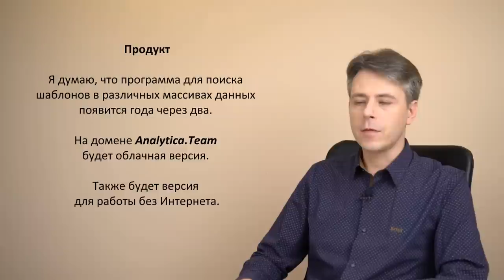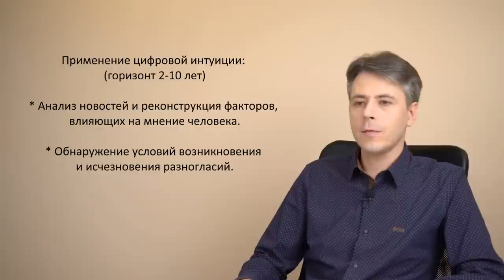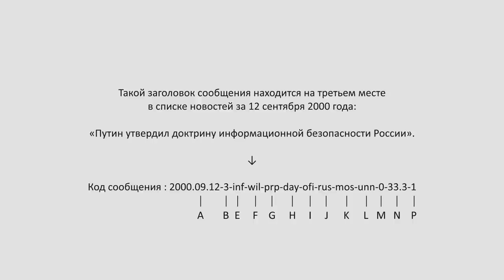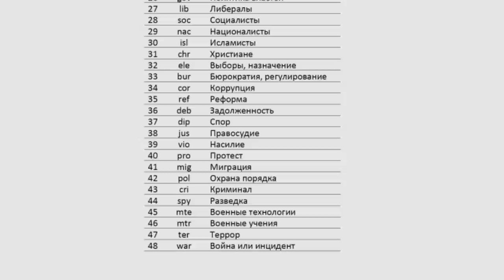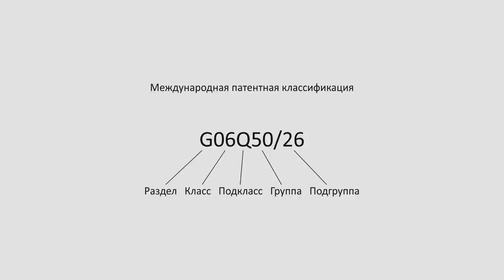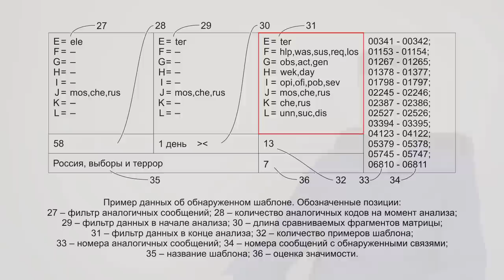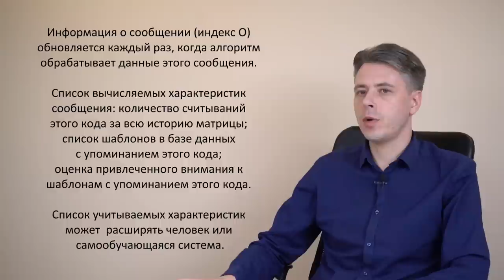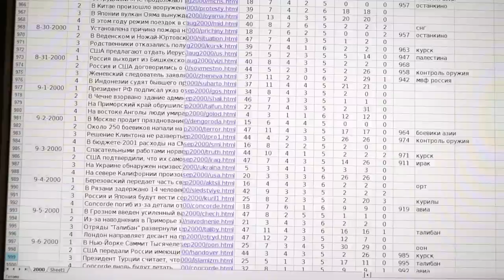Digital Intuition and Artificial Intelligence for Homo Sapiens (RU)